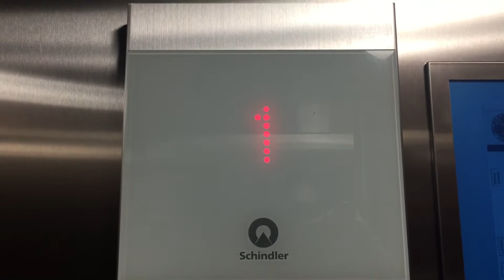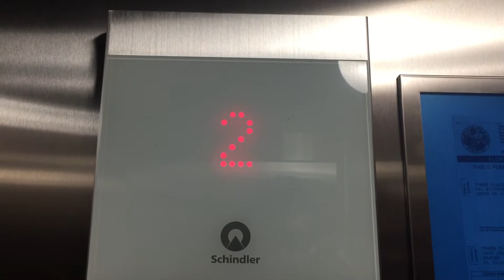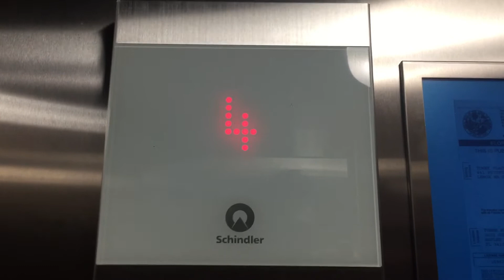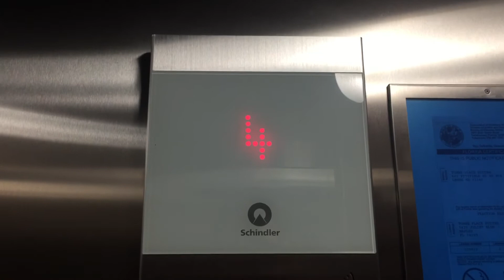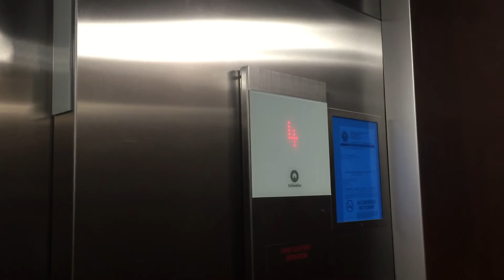Schindler 3300 Traction Elevators At The TownePlace Suites By Marriott In Naples FL